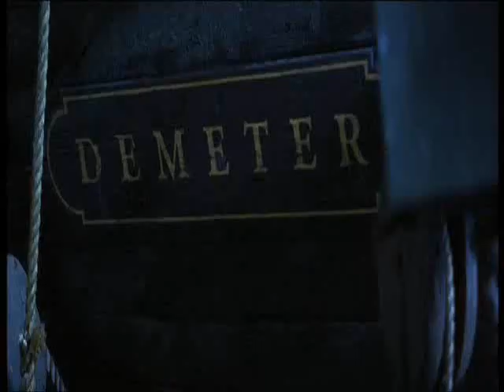Gerard Butler - Dracula's Legacy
a fanvideo about Dracula's Legacy (Dracula 2001)with Gerard Butler.